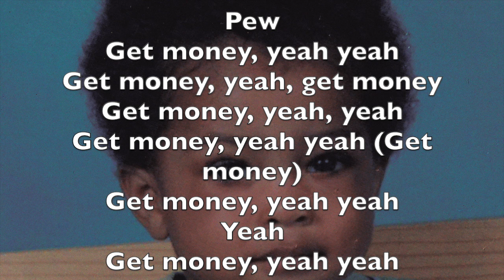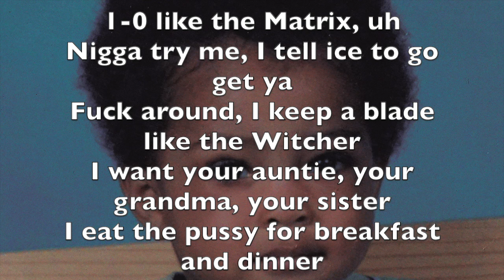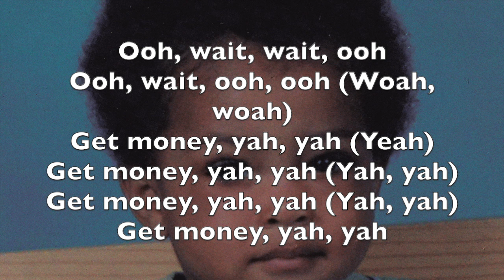XXXTENTACION & Matt OX - $$$ (Lyrics) [Explicit]